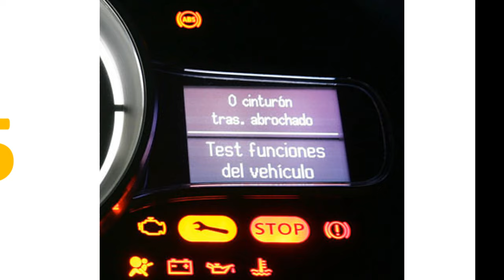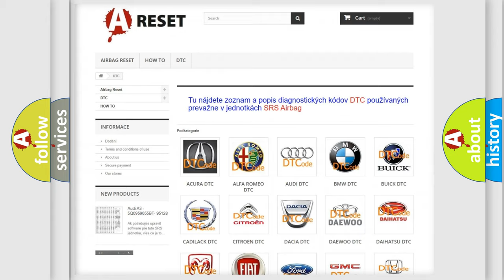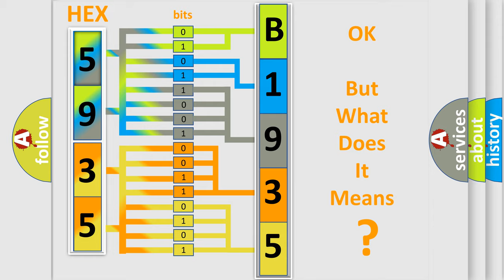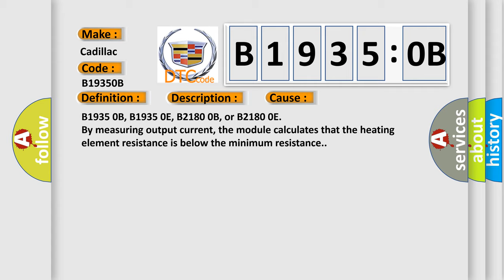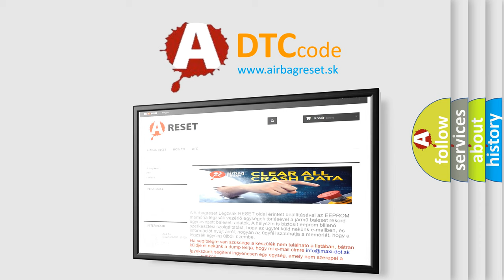DTC cadillac B1935-0B Short Explanation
Contents:
0:21 Basic DTC analysis according to OBD2 protocol standard.
1:48 Insight into programming
2:58 A diagnostically understandable description of the Diagnostic Trouble Code
3:05 Basic error definition

Make:
Cadillac
Code:
B1935 0B
Definition:
Left Seat Back Heater Circuit Current Above Threshold
Description:
The MSM must be powered and the heated seat must be enabled.
Cause:
B1935 0B, B1935 0E, B2180 0B, or B2180 0E
By measuring output current, the module calculates that the heating element resistance is below the minimum resistance.